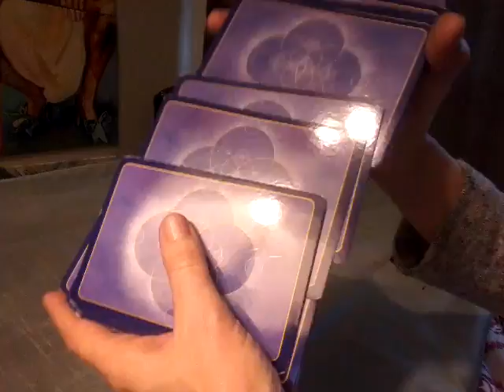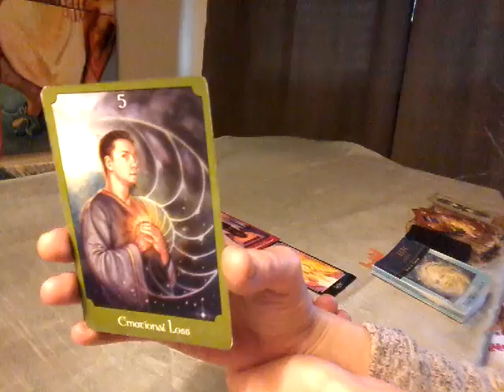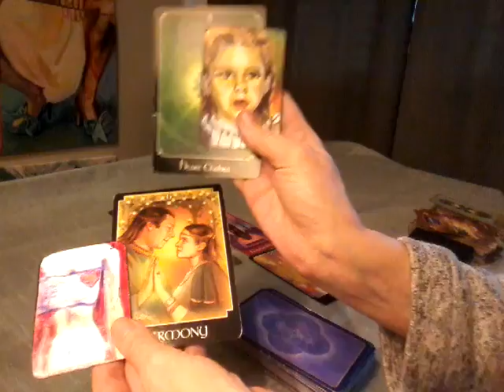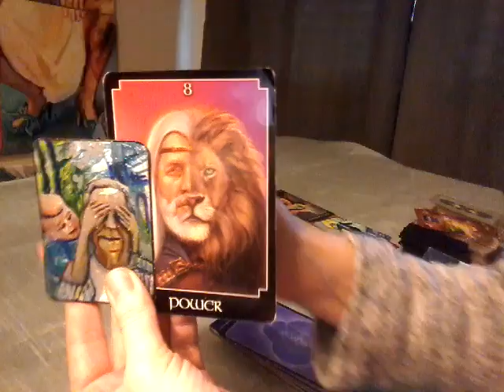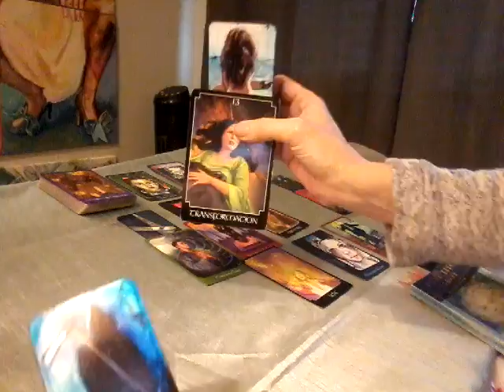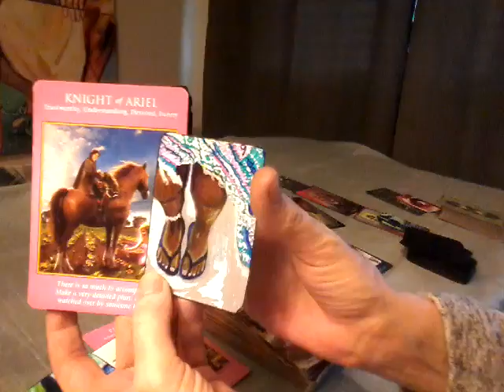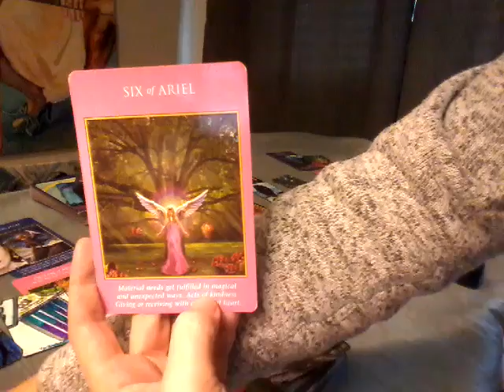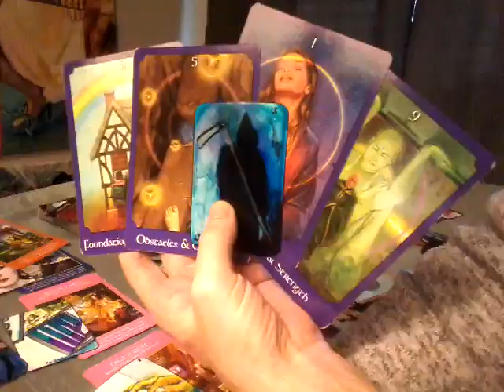Twin Flame~ Divine Masculine~ March 2-9 ~ The center of the SUN